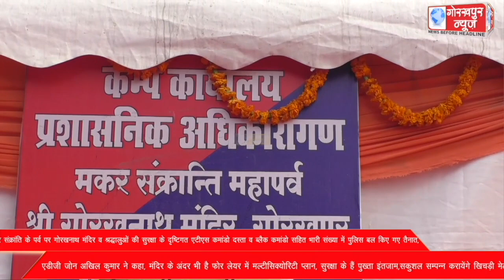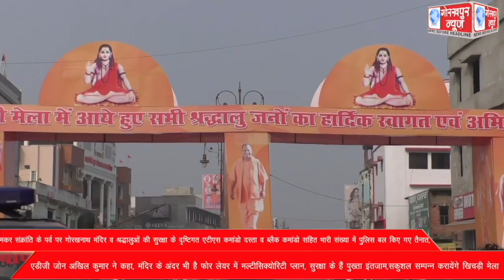मकर संक्रांति के पर्व पर गोरखनाथ मंदिर व श्रद्धालुओं की सुरक्षा के दृष्टिगत एटीएस कमांडो दस्ता व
मकर संक्रांति के पर्व पर गोरखनाथ मंदिर व श्रद्धालुओं की सुरक्षा के दृष्टिगत एटीएस कमांडो दस्ता व ब्लैक कैट कमांडो सहित भारी संख्या में पुलिस बल किए गए तैनात, एडीजी जोन अखिल कुमार ने कहा, मंदिर के अंदर भी है फोर लेयर में मल्टीसिक्योरिटी प्लान, सुरक्षा के हैं पुख्ता इंतजाम,सकुशल सम्पन्न करायेंगे खिचड़ी मेला